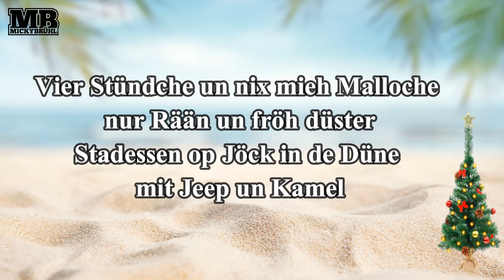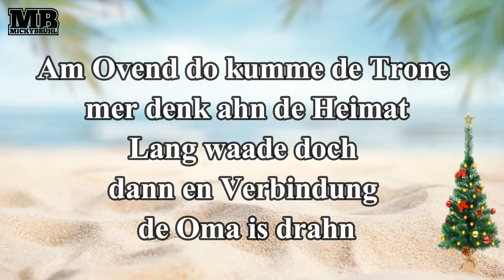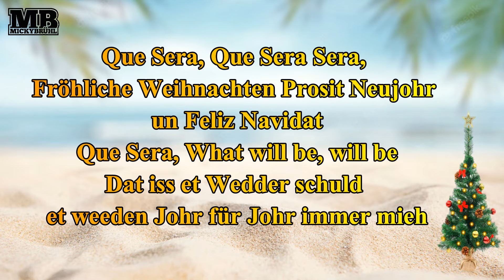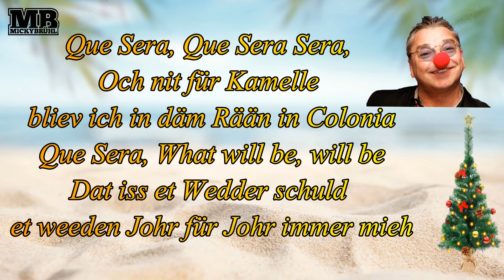Micky's Kölsche Weihnacht - GRAN CANARIA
Micky's Kölsche Weihnacht - Überall im Handel und als Download und Stream !